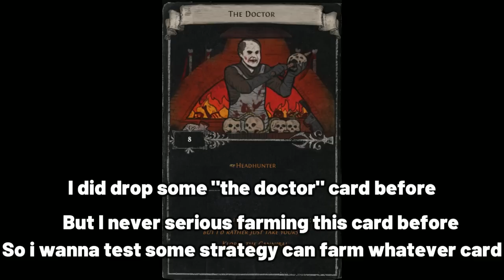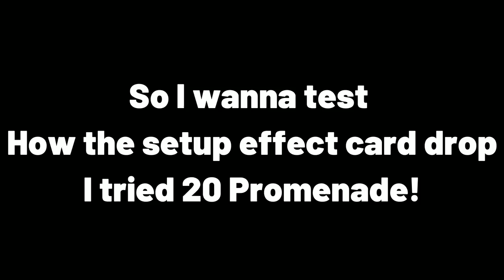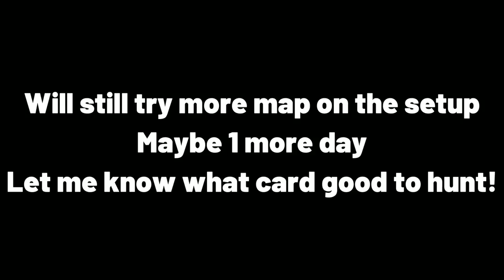[ POE 3.20 ] Farming The Doctor Card Fracturing Orb Abyss Legion Harbinger "My Farming Journey"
THIS IS NOT A GUIDE , JUST SHARING MY FARMING PATTERN AND RESULT!